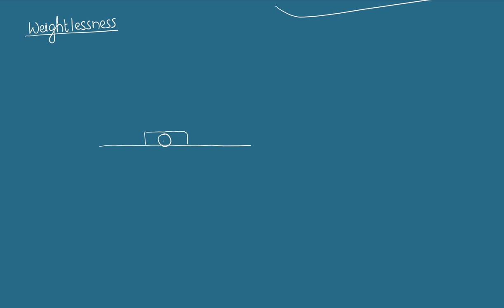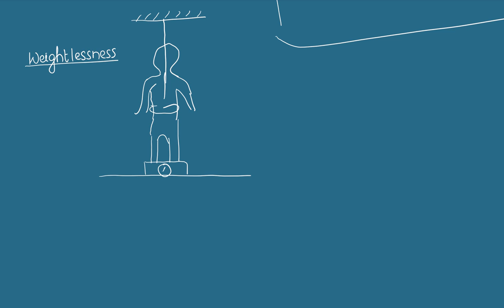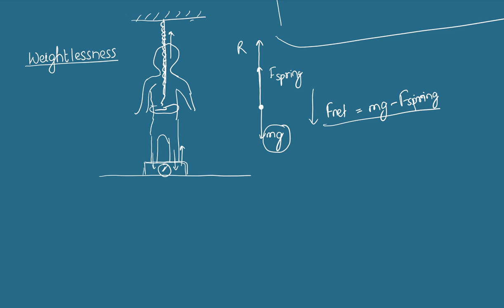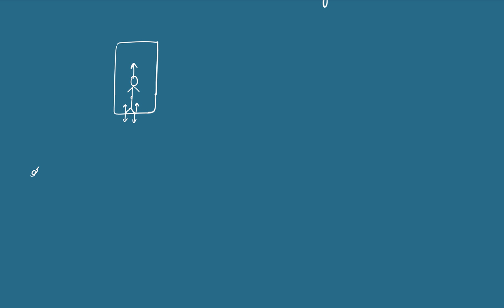Weightlessness | Chapter 7 Gravity and Gravitation | Class 11 Physics Notes in Nepali | HSEB | NEB